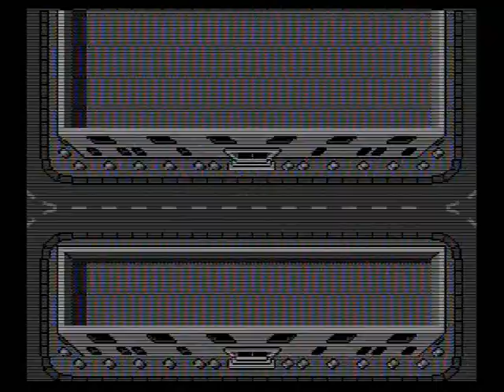Who Framed Roger Rabbit? (Part 1)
One of my favorites movies. The game? ehhh not so much, but since its based on the movie, why not? The problem with this game is that the items are randomly scattered throughout Los Angeles and Toontown. So you have to search each and every building until you find the most important item that you are looking for (4 Pieces of the Will, Rattle, Baseball, Spring Shoes, etc.)